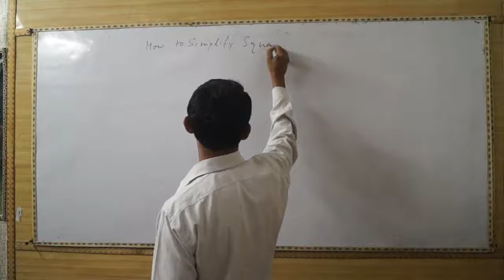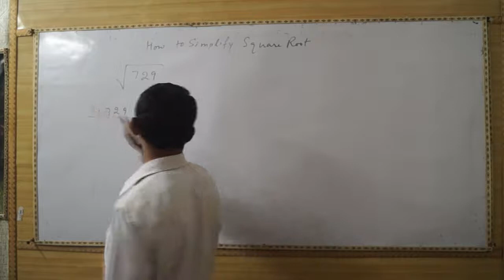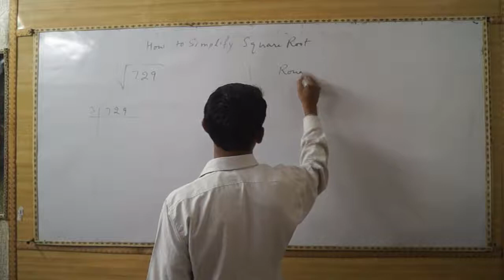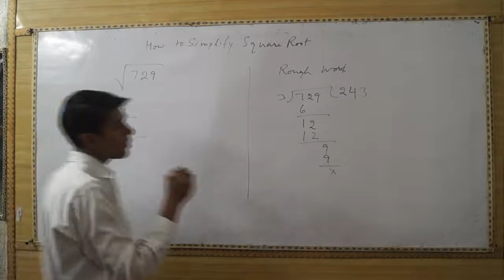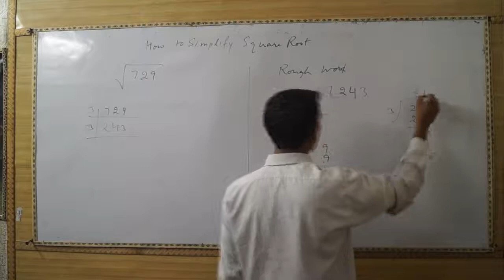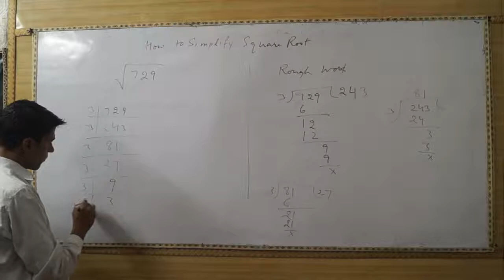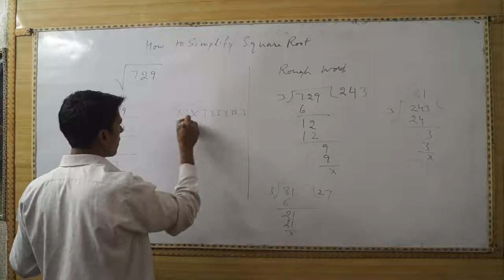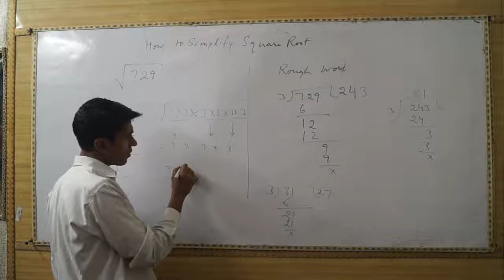How to Simplify Square Root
Learn the steps to simplify square root.